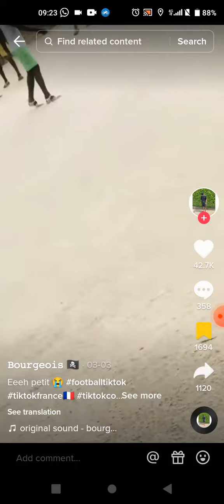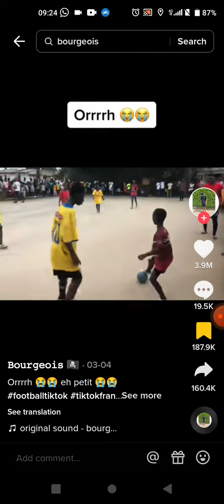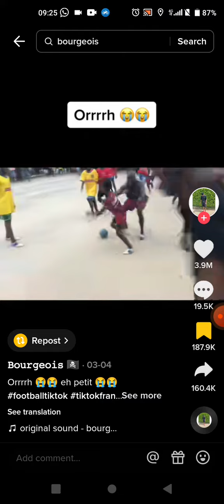TikTok Mad Soccer Skills⚽🥅🏅🏐🏈🎾🏏🏑